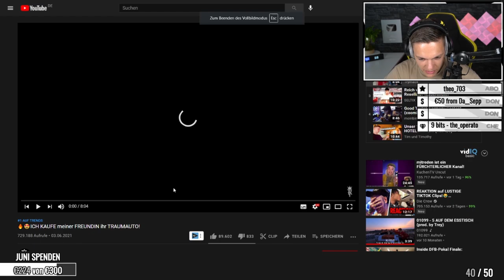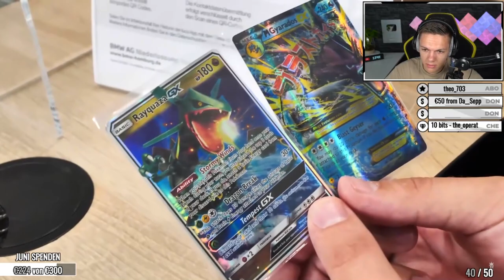TRYMACS KAUFT seiner FREUNDIN ihr TRAUMAUTO | ALPHAKEVIN reagiert auf TRYMACS